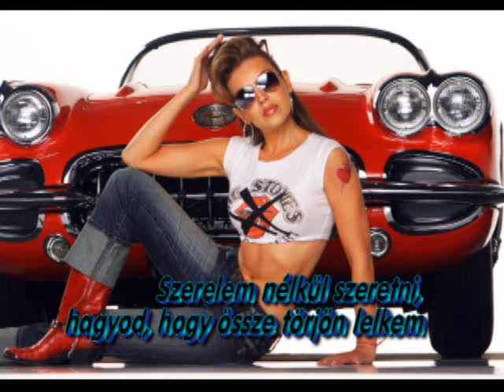Thalia Amar sin ser amada - magyar felirattal